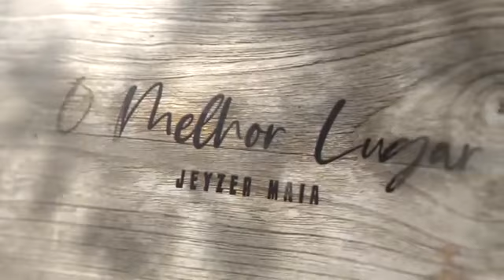1 HORA DE LOUVOR com Jeyzer Maia AS MELHORES360P